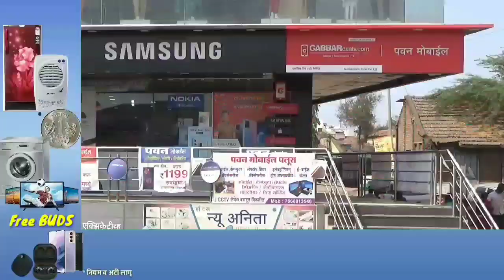चोपडेवाडी बोरबन येथे दोन घरे फोडून तीन लाखांची धाडसी चोरी